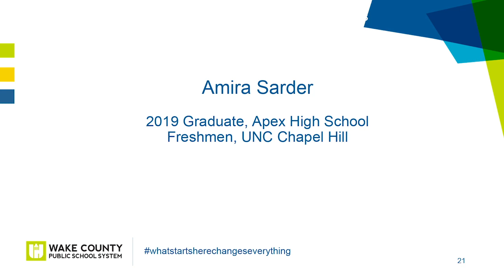Amira Sarder - Apex High School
Amira Sarder, freshman at UNC Chapel Hill, graduate of Apex High School, tells her experiences in WCPSS Career Academies at the WCPSS Superintendent's Breakfast.